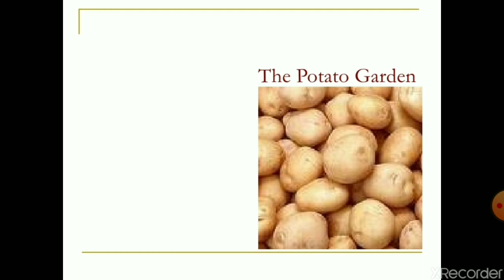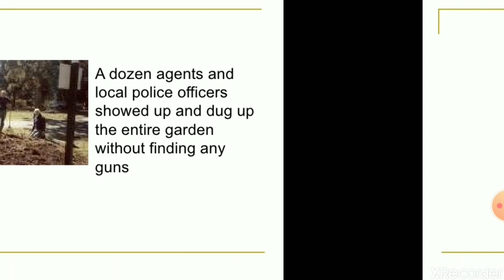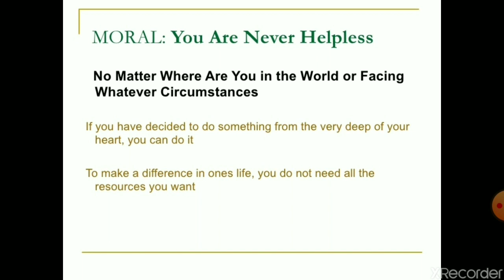The potato garden, Online Story Series...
Recorded by TARUNPAL GANDHI